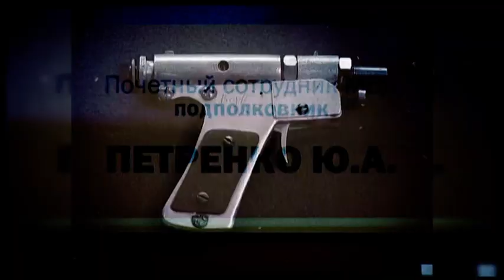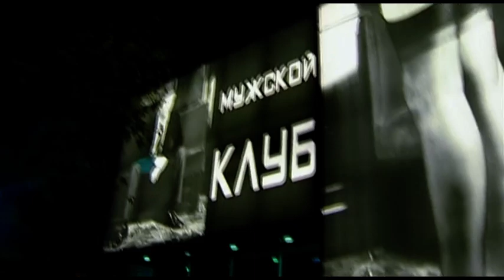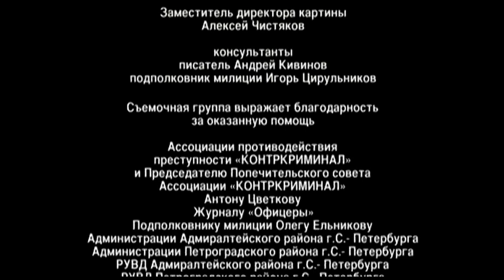Опера. Хроники убойного отдела. 17 Серия. Детектив. Лучшие сериалы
Этот фильм о честных и порядочных людях, по-настоящему преданных своей профессии. Они работают за небольшую зарплату, рискуя жизнью, не зная выходных. Одна из сильных сторон нового сериала - правдивость и близость героев и их поступков к реальной действительности, нашему времени.

Сотрудникам «убойного отдела» одного из РУВД Санкт-Петербурга приходится распутывать сложные и громкие дела: бороться с наркоторговцами, расследовать заказные убийства, выводить на чистую воду шантажиста крупного политика, преследовать серийного маньяка, убивающего питерских милиционеров.